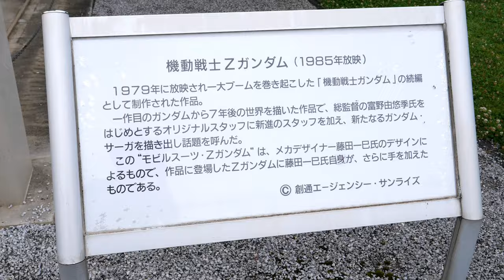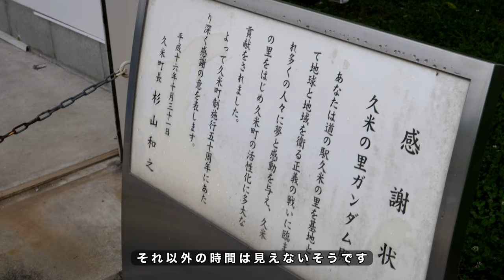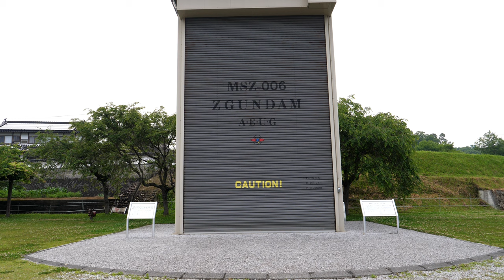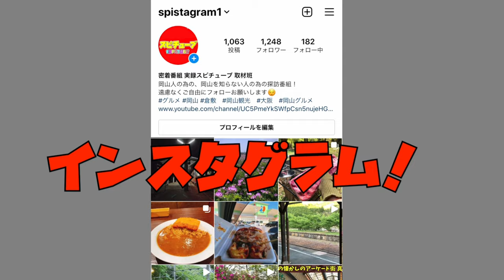岡山県津山市の国道１８１号線の道の駅にある最終兵器ガンダムの終了シーンがこれだ！